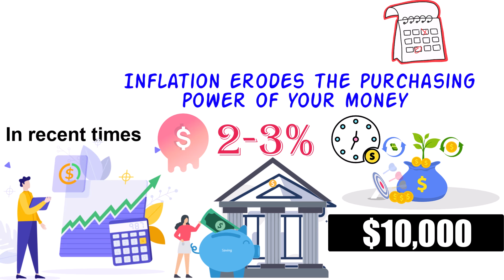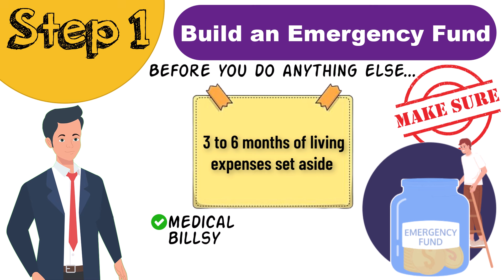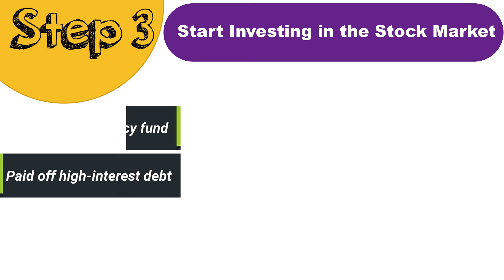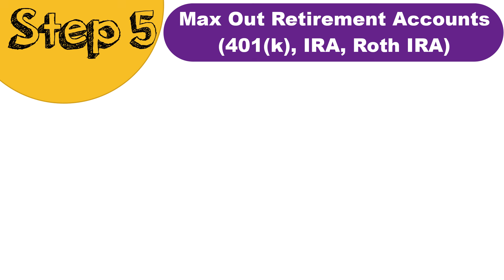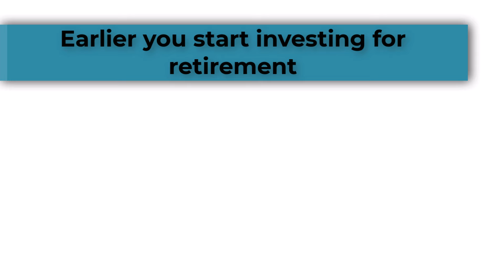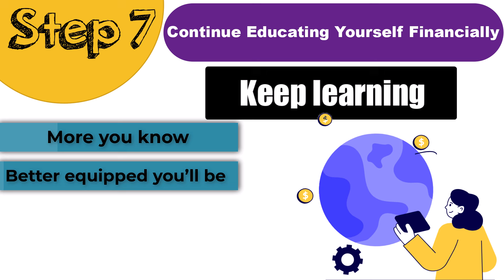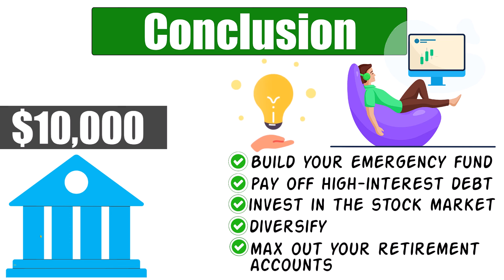If You Have $10,000 In The Bank MAKE THESE Moves!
Got $10,000 in the bank? Don’t let it just sit there! In this video, we’ll cover the smartest financial moves you can make with $10,000 to set yourself up for long-term wealth and stability. Whether you’re saving for the future, paying off debt, or looking to invest, we’ll walk you through actionable steps to make that $10K work harder for you.

We’ll start with the basics, like building an emergency fund to protect against unexpected expenses and tackling any high-interest debt. From there, we’ll dive into investment strategies, like using index funds and ETFs to grow your money in the stock market. You’ll also learn about diversifying with bonds, maximizing retirement contributions with accounts like a 401(k) or IRA, and creating passive income streams.

Plus, we’ll share some critical money-management mistakes to avoid and tips on staying financially educated. Whether you’re new to personal finance or looking to take your wealth-building journey to the next level, these steps can make a huge difference.

Don’t miss this opportunity to make the most of your $10,000! Watch now to learn how each of these moves can help you achieve financial freedom and security over time.

Thank you for your support and suggest topics you would like me to talk about